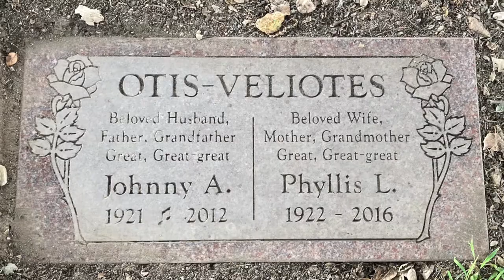The musical life of JOHNNY OTIS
JOHNNY OTIS.
The first in our series of "Personality Profiles" produced for Mountain View Mortuary.